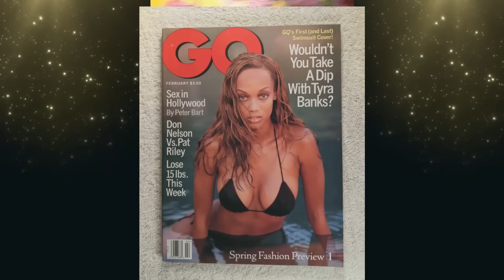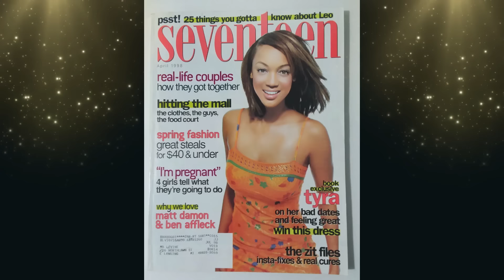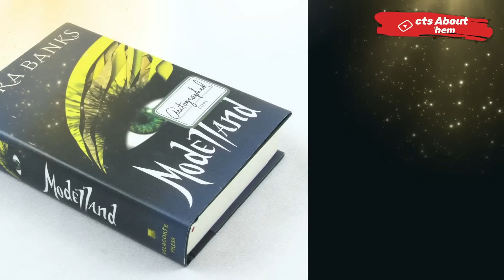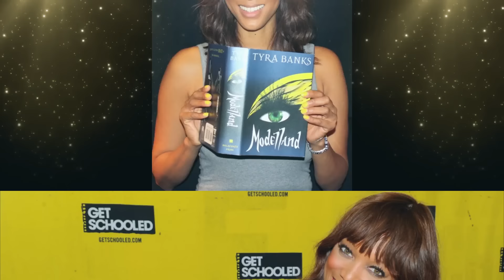Tyra Banks's SON, Baby Father, Family, House & Net Worth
Tyra Banks is an American model, television personality, producer, writer, and actress. Tyra Banks began her career as a model at the age of 15 and was the first Black American woman to be featured on the covers of GQ and the Sports Illustrated Swimsuit Issue, on which she appeared three times. Tyra Banks was one of only a few Black models to achieve Supermodel status. In 1997, Tyra Banks received the VH1 award for "Supermodel of the Year". That year, she was the first African American chosen for the cover of the Victoria's Secret catalog, and became a Victoria's Secret Angel. By the early 2000s, Tyra Banks was one of the world's top-earning models. Tyra Banks is one of four African Americans and seven women to have repeatedly been ranked among the world's most influential people by Time magazine. Tyra Banks is also one of only seventeen models to be ranked as a Legendary Supermodel by MODELS.com. Watch the Video to know more about Tyra Banks's SON, Baby Father, Family, House & Net Worth .

YOU MAY ALSO LIKE TO WATCH: Porsha Williams' Husband, DAUGHTER, 2 Marriages, House, Cars & Net Worth [BIOGRAPHY]